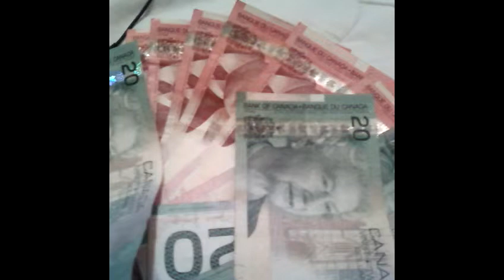Altobelly estimable (nom Facebook)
Je suis l'artiste du groupe zoe clang freh de mapou lagon (l'estere. Haïti)artibonite